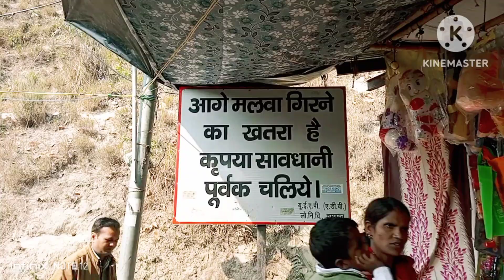माँ पूर्णागिरी के दर्शन